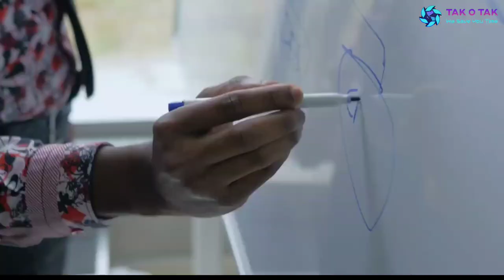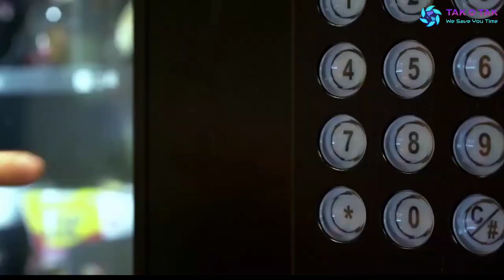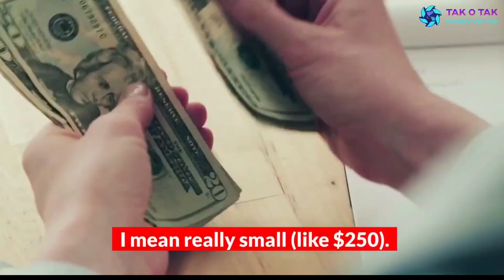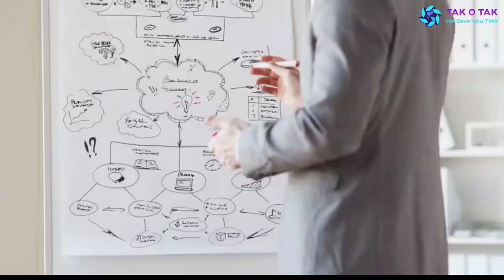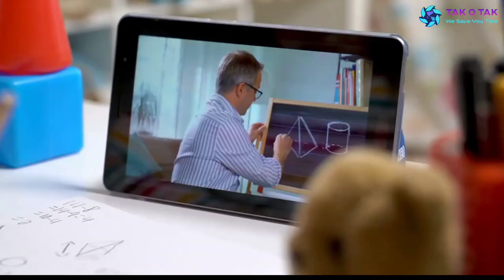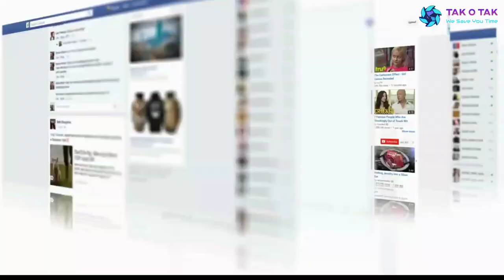12 Business Ideas That Will Always Be In Demand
If you have always wanted to start a business, but don't have the money to begin one,
you are in the right place. In this video, I am going to share 12 businesses that will always be in demand.

What's even better is that all of them can be started on the side and in your spare time.

In other words, literally anyone can start these businesses if they have the determination to do it. Keep watching to know more about them.